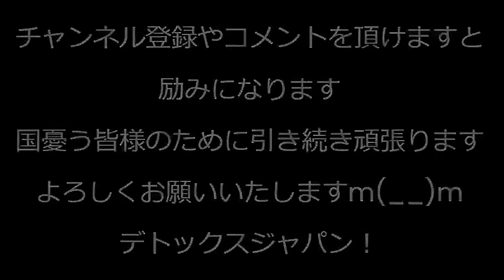高校女子更衣室に盗撮カメラ5台が仕掛けられていたが学校が公にせず隠蔽、再度仕掛けられたカメラ発見／今日で横田めぐみさん失踪から46年経過／個人消費落ち込み止まらず 231115